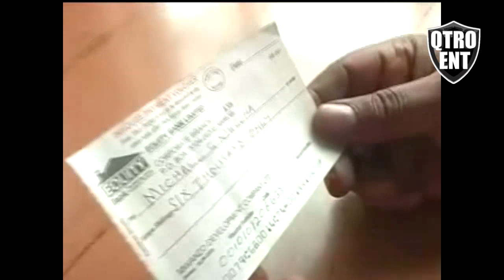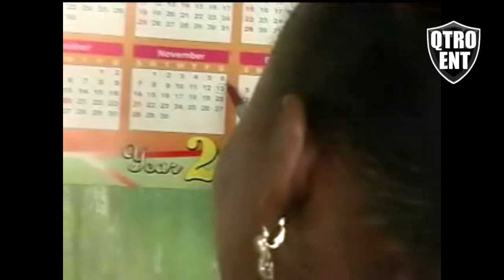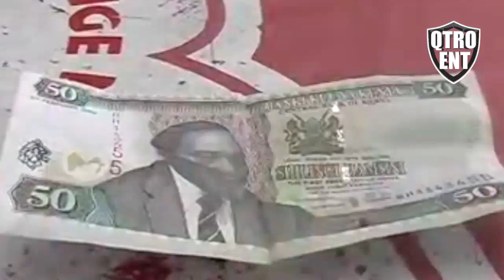KIKUYU MUGITHI VIDEO MIX 2023 - DJ EXPLOID - KAMOKO, MIKE RUA, JOHN DEMATHEW & WALKER, SALIM, JOSE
Our understanding is that these videos are in correlation to Fair Right Use, however given that it is open to interpretation, if you identify a video on this channel that infringes your copyright, privately send us an email on and we will remove it immediately.